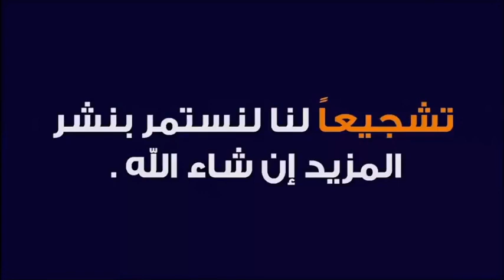دعاء مبارك للوالدين أحياء أو أمواتا... قولوا آمين 🕌 مع الدكتور طيب كريبان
جديد 2019 : دعاء مبارك للوالدين أحياء أو أمواتا... قولوا آمين 🕌  مع الدكتور طيب كريبان
 ▬▬▬▬▬▬ஜ۩☺۩ஜ▬▬▬▬▬
 ▬▬▬▬▬▬ஜ۩☺۩ஜ▬▬▬▬▬
⛔ أحبابي الكرام ، إذا أعجبكم الفيديو رجاءاً لا تنسوا :

 ▬▬▬▬▬▬ஜ۩☺۩ஜ▬▬▬▬▬
مواضيع سابقة

🕌 عَنْ أَبِي هُرَيْرَةَ، عَنِ النَّبِيِّ صَلَّى اللهُ عَلَيْهِ وَسَلَّمَ قَالَ:
 ▬▬▬▬▬▬ஜ۩☺۩ஜ▬▬▬▬▬
⚠️ توضيح مهم ❗

 ▬▬▬▬▬▬ஜ۩☺۩ஜ▬▬▬▬▬
# هاشتاغ الموضوع #